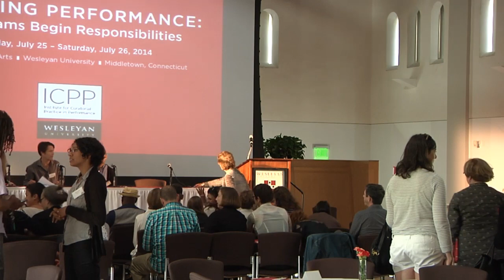ICPP Symposium Webcast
"Curating as a verb: What is artist-centered curatorial practice?"
Panel discussion with Institute for Curatorial Practice in Performance faculty Philip Bither, Curator of Performing Arts, Walker Art Center; Thomas Lax, Associate Curator, Department of Media & Performance Art, Museum of Modern Art (MoMA); and Judy Hussie-Taylor, Executive Director, Danspace Project; moderated by Pamela Tatge, Director, Center for the Arts, Wesleyan University.